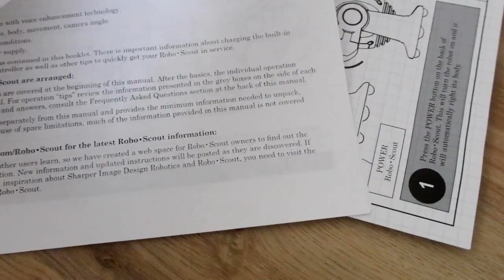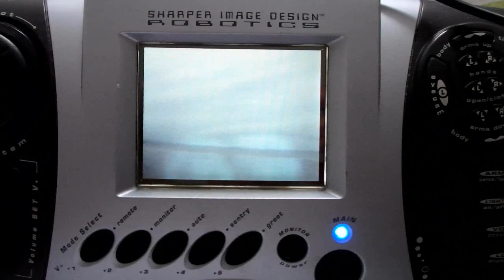ROBO TOYS | ROBO SCOUT - SERVICE ROBOTER - NICHT VON DIESER WELT!